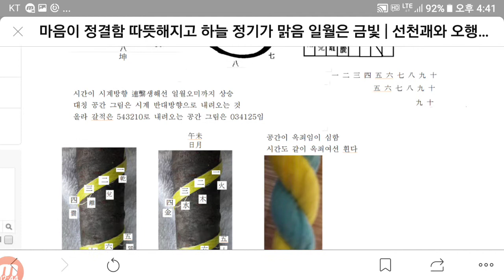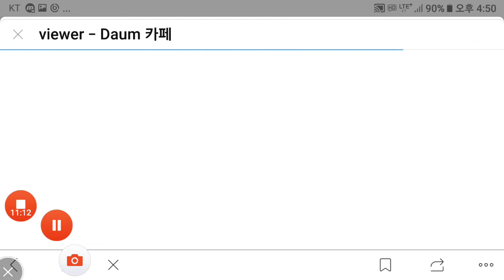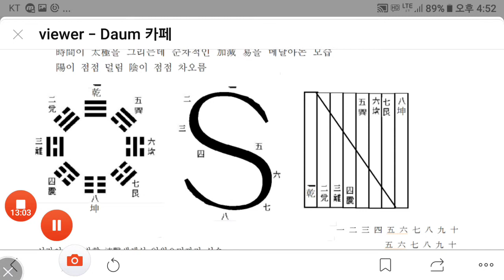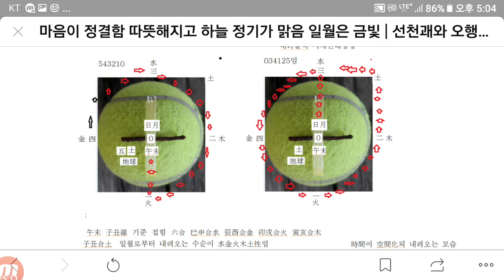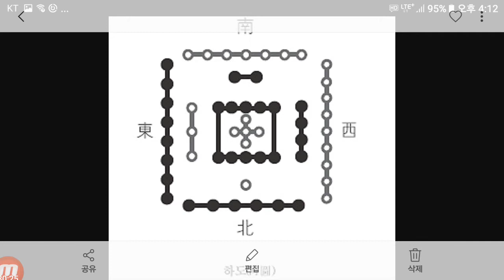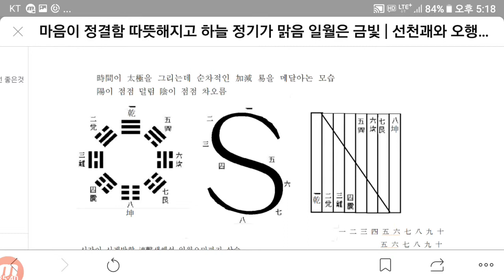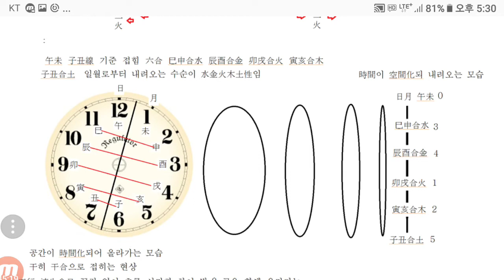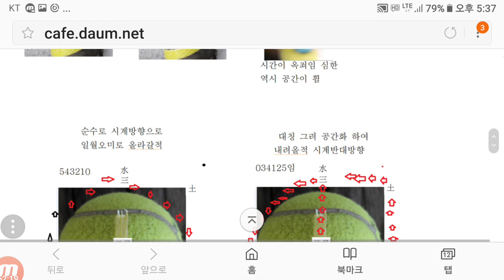우주형성과 오행과의 연계관계 오행은 입체 球구등이 형성되는 방법 열매가 맺치는 공식 도구이다